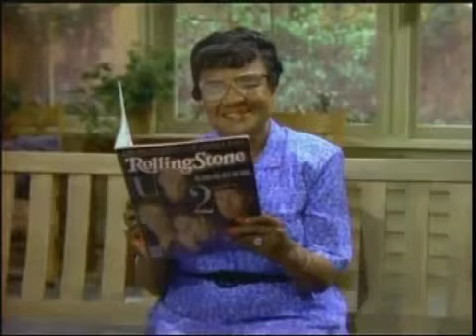אריזה משפחתית Family Matters 1989--1998